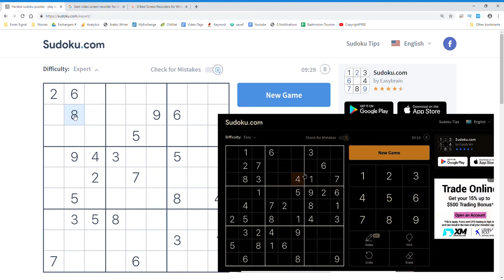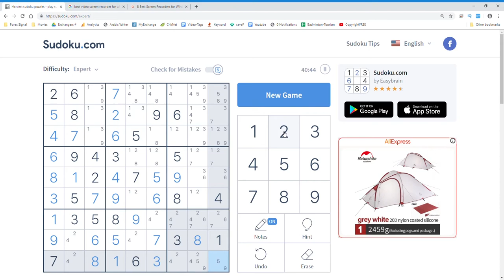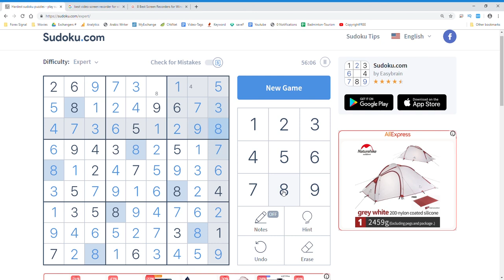How to Solve Sudoku Expert Hard Level Puzzles | Sudoku Techniques Tutorials in Urdu Hindi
How to Solve Sudoku Expert Hard Level Puzzles in Urdu | Sudoku Techniques

How to Solve Sudoku Expert Hard Level Puzzles in Hindi | Sudoku Techniques

How to Solve Sudoku Expert Hard Level Puzzles in Urdu | Sudoku Strategies

How To Solve Sudoku?, How to solve Hard Sudoku, How to solve expert level sudoku, how to solve very hard sudoku, how to solve sudoku puzzles,

How To Solve Sudoku in Urdu?, How to solve Hard Sudoku in Urdu, How to solve expert level sudoku in Urdu, how to solve very hard sudoku in Urdu, how to solve sudoku puzzles in Urdu,

How To Solve Sudoku in Hindi?, How to solve Hard Sudoku in Hindi, How to solve expert level sudoku in Hindi, how to solve very hard sudoku in Hindi, how to solve sudoku puzzles in Hindi,

Sudoku Techniques, Sudoku Techniques in Urdu, Sudoku Techniques in Hindi,

Sudoku Strategies, Sudoku Strategies in Urdu, Sudoku Strategies in Hindi,

Sudoku Tutorials, Sudoku Urdu Tutorials, Sudoku Hindi Tutorials,

How to solve hard sudoku puzzles in Urdu, How to solve hard sudoku puzzles in Hindi,

How to solve very difficult sudoku puzzles in Urdu, How to solve very difficult sudoku puzzles in Hindi,

Best Strategies to Solve sudoku Puzzles, Best Strategies to Solve sudoku Puzzles in Urdu, Best Strategies to Solve sudoku Puzzles in Hindi,

Best Techniques to Solve sudoku Puzzles, Best Techniques to Solve sudoku Puzzles in Urdu, Best Techniques to Solve sudoku Puzzles in Hindi,

how to play sudoku expert level game, how to play sudoku,
sudoku intermediate to expert level, how to solve Extremely difficult sudoku puzzles, advanced level of sudoku puzzle,

Sudoku Puzzle Expert in Urdu, Sudoku Puzzle Expert in Hindi, Pakistani Sudoku Player, Top Pakistani Sudoku Player, Top Indian Sudoku Player, Top Sudoku Youtube Channel,

Learn Hard level Sudoku with Live examples, Learn expert level Sudoku with Live examples, Sudoku Training in Urdu, Sudoku Training in Hindi,

How to solve Hard level Sudoku quickly, How to solve expert level Sudoku quickly, How to solve Hard level Sudoku quickly in Urdu, How to solve expert level Sudoku quickly in hindi,

Sudoku Hard level Tricks, Sudoku Hard level Tricks in Urdu, Sudoku Hard level Tricks in Hindi, Sudoku Expert level Tricks, Sudoku Expert level Tricks in Urdu, Sudoku Expert level Tricks in Hindi,

Simple Sudoku Techniques, Simple Sudoku tips, Simple Sudoku strategies,

How to crack Sudoku Puzzles, How to crack Sudoku Hard Puzzles, How to crack Sudoku advanced Puzzles, How to crack Sudoku expert Puzzles,

How to crack Sudoku Puzzles in urdu, How to crack Sudoku Hard Puzzles in urdu, How to crack Sudoku advanced Puzzles in Urdu, How to crack Sudoku expert Puzzles in Urdu,

How to crack Sudoku Puzzles in Hindi, How to crack Sudoku Hard Puzzles in Hindi, How to crack Sudoku advanced Puzzles in Hindi, How to crack Sudoku expert Puzzles in Hindi,